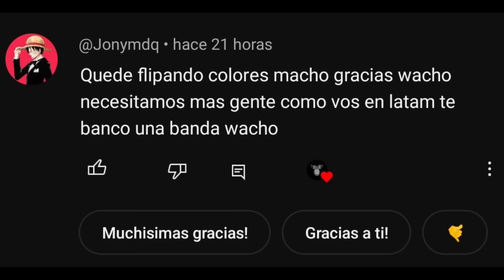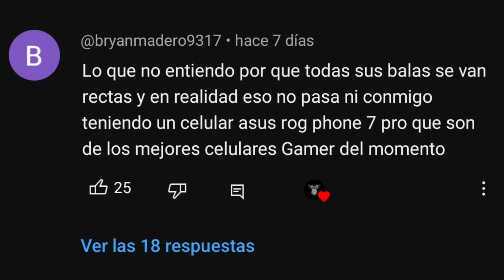TRUCOS tailandeses para SUBIR a HEROICO o GRAN MAESTRO FÁCILMENTE P5// Cuál free fire es mejor??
Tiempos de disparos, cómo dar rodo capa con la woodpeackear y cuál freefire es mejor??